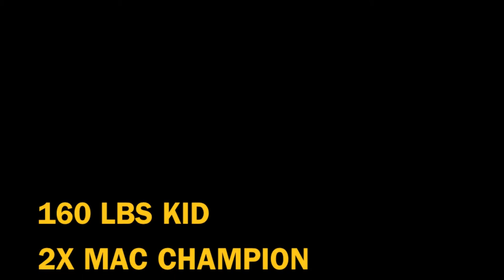Tristan C 2015-2016 Senior Year Wrestling Highlights (160lbs: 28-5)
160lbs: 28-5